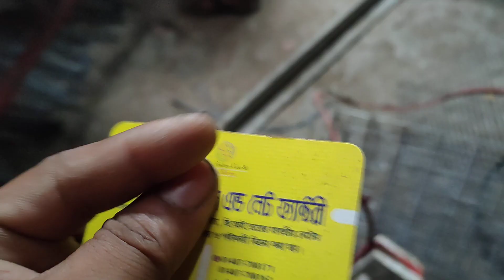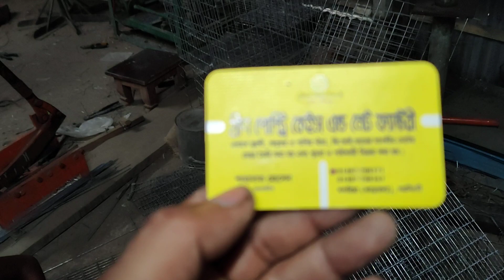খাঁচা তৈরির কারখানা | নরসিংদীতে | কবুতরের খাঁচা | পাখির খাঁচা | স্পট মেশিন | তার সোজা করার মেশিন